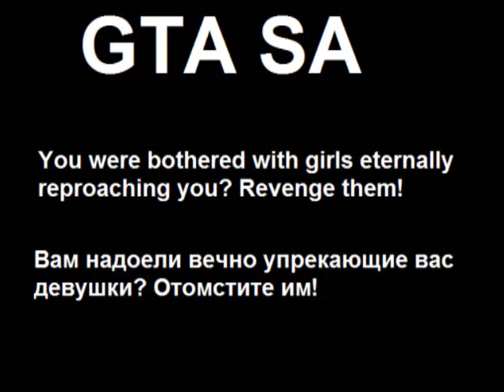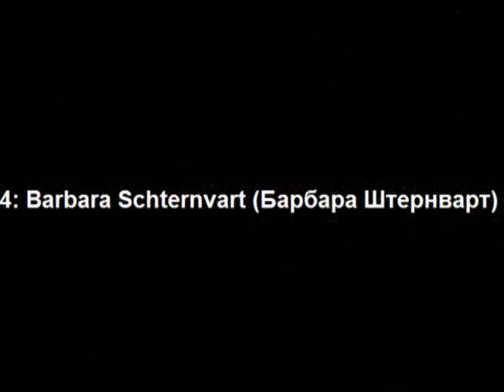Revenge to girls in GTA SA (Месть девушкам из GTA SA)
Вам надоели эти самки собак, которые постоянно чем-то не довольны, кидаются в вас едой и орут что вы плохо ездите? ОТОМСТИТЕ ИМ!

You were bothered with these females of dogs whom it is constant something are not happy, rush in you meal and shout that you badly go? REVENGE THEM!